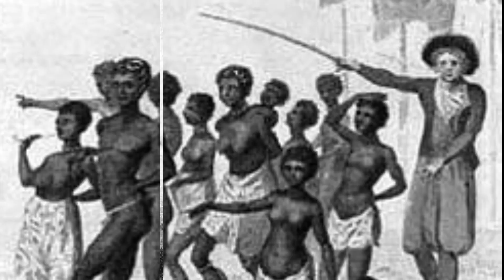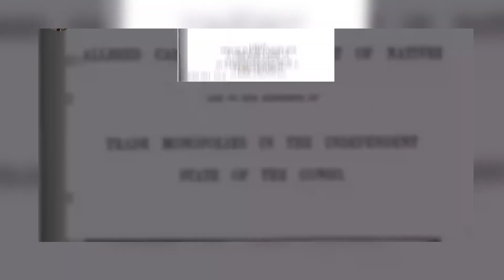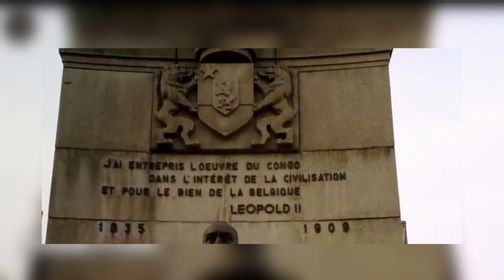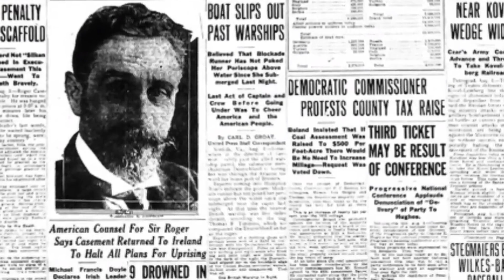Unmasking The Story of Of King Leopold Who Killed Over 10 Million Africans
A dark chapter in history unfolded within the heart of Africa, a little more than a century ago. It was a tale of greed, exploitation, and unimaginable suffering, centered around the figure of King Leopold II of Belgium.

BlackHistory,BlackCulture,African genocide,Belgian Congo,Historical injustice,Human rights abuses,African suffering,Congo Free State,Imperialism,African colonization,King Leopold's legacy,King Leopold II